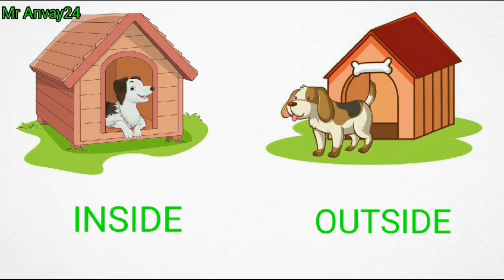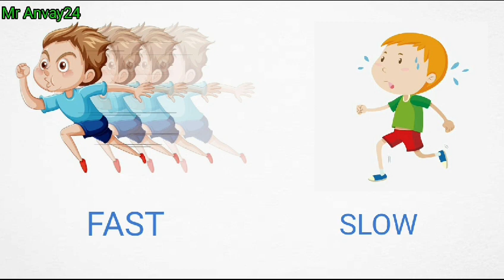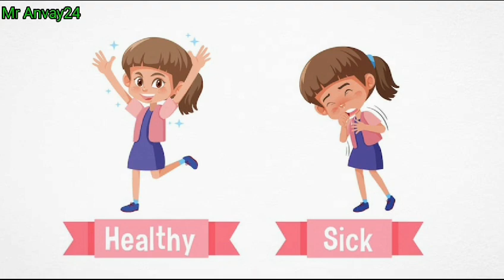Opposite Words For Kids | 30 Opposite Words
opposites words,
opposite words,
opposite words song,
opposite words in kannada,
opposite words activity,
opposite words any 20,
opposite words any 10,
opposite words always,
opposite words a to z